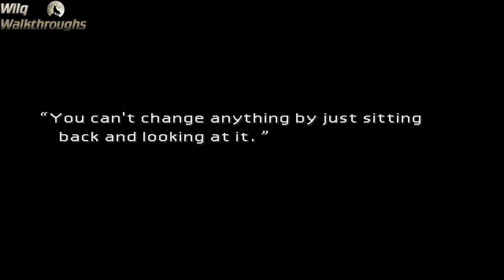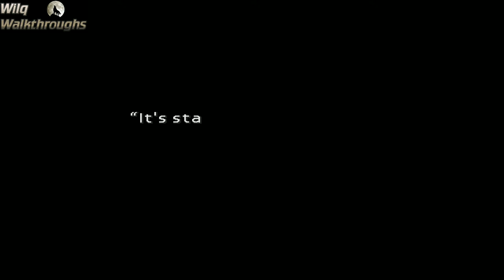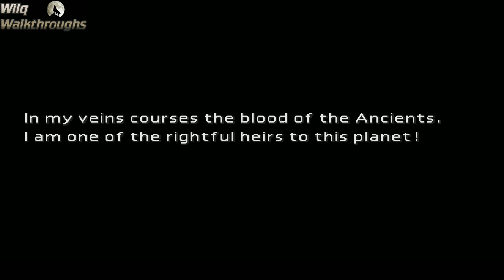Final Fantasy VII Walkthrough part 3 Infiltration and Breakout